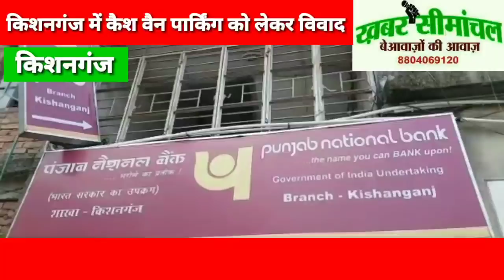PNB | Kishanganj में कैश वैन पार्किंग को लेकर झगड़ा कैसे थाने पहुंचा | देखिए पूरी रिपोर्ट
बिहार के किशनगंज में कैश वैन पार्किंग विवाद ने नया मोड़ ले लिया है। इस मामले में थाने में रिपोर्ट दर्ज कराया गया है। कैश वैन के सिक्योरिटी गार्ड ने रायफल छीनने और मारपीट करने का गंभीर आरोप लगाया है। क्या है पूरा मामला। देखिए पूरा वीडियो